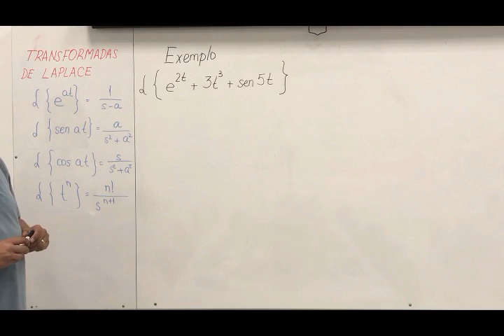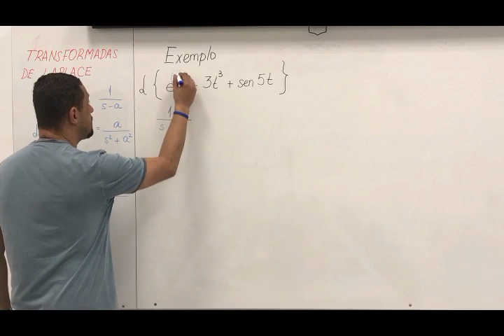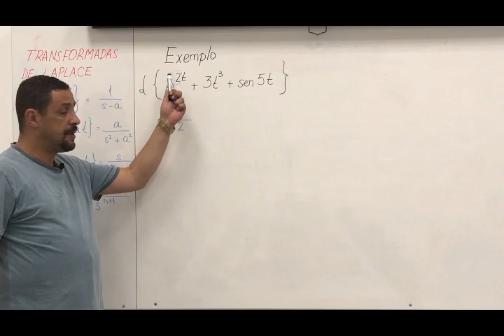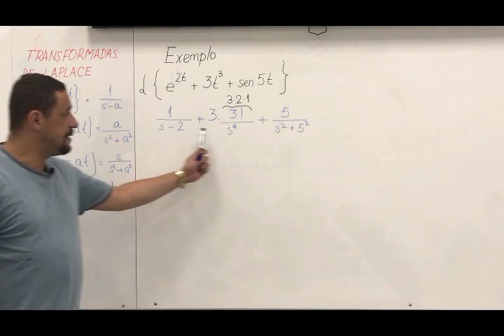Exercicio resolvido transformada de laplace 1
Neste vídeo apresento a resolução de um exercício de transformada de Laplace e também como fazer uso da tabela para obter a transformada de Laplace de cada uma das funções. Assista a este vídeo e entenda como utilizar a tabela das transformadas de Laplace para resolver os problemas de transformação. Vídeo aula para todos aqueles que tem dúvida em como utilizar a tabela de transformadas.

Laplace Transform, Controle de Sistemas, exercicio resolvido transformada de laplace, Calculo Diferencial e Integral, Sistemas de controle exercicios resolvidos, Sistemas de controle,Calculo Diferencial e Integral exercicios resolvidos,Transformadas de Laplace,Transformadas de Laplace exercicios resolvidos,Tabela de transformada de laplace,modelagem de sistemas dinâmicos, como resolver transformada de laplace, analise de sistemas dinamicos, engenharia de controle e automação.